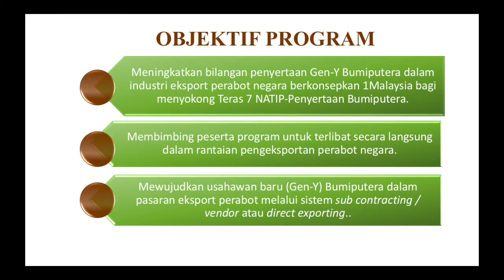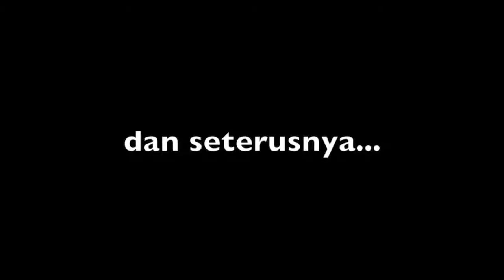Program Superbumi 1.0